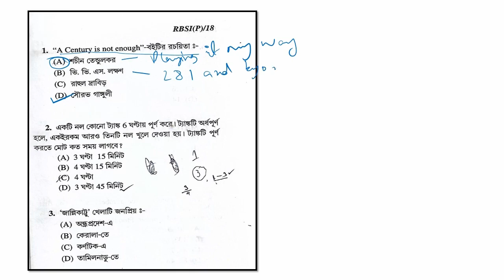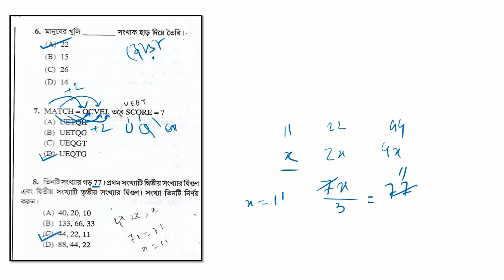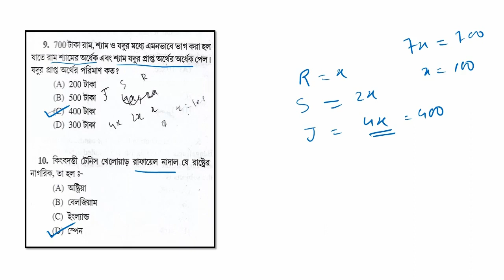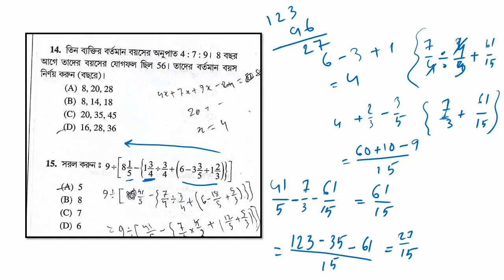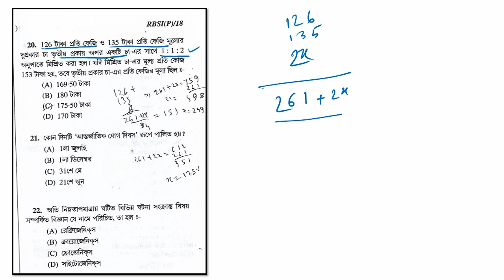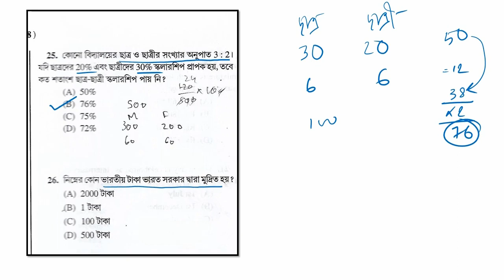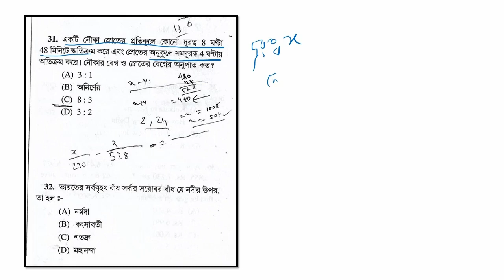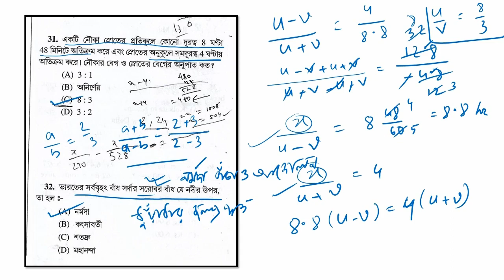WBP SI 2018 PRELIMS Question Analysis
WBP SI Prelims পরীক্ষার প্রস্তুতি নিন আমাদের ভিডিও দেখে।